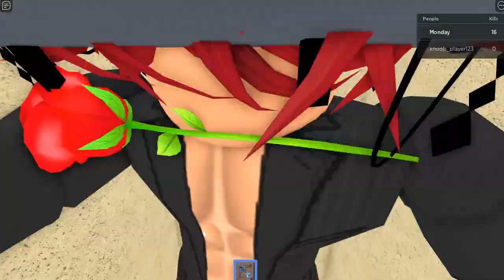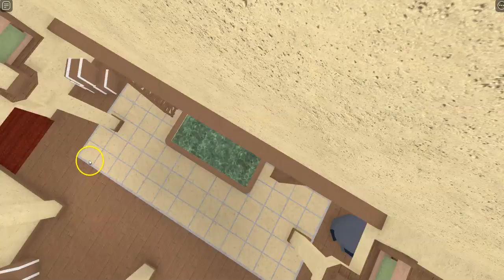I hit a trick shot!! Playing mm2 1v1 hotel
I was playing 1v1 mm2 hotel and I hit a trick shot and 2 180s! ty for 61 subs hiding spots part II coming soon!